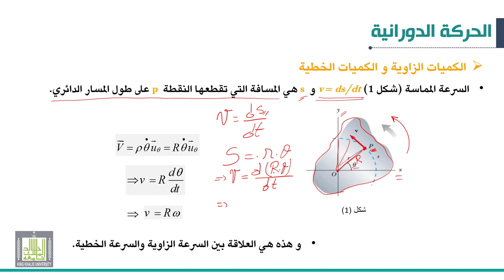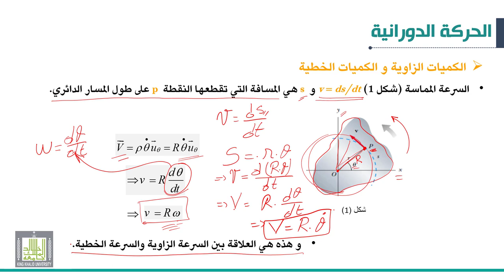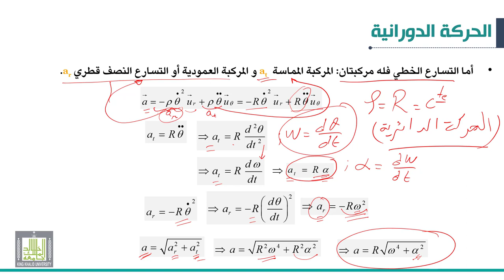ميكانيكا 2 |3-5| الحركة الدورانية | العلاقة بين الكميات الخطية و الكميات الزاوية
الوحدة 3 :  الحركة الدورانية
الدرس 5 : العلاقة بين الكميات الخطية و الكميات الزاوية
• العلاقة بين السرعة الخطية و السرعة الزاوية
• العلاقة بين التسارع الخطي و التسارع الزاوي